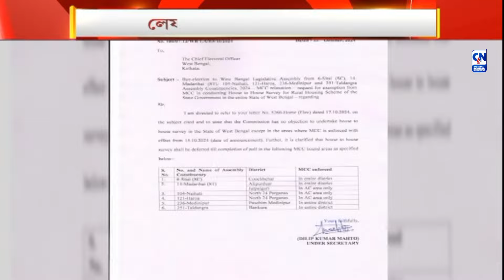লেফটের রাইট চয়েস হল না । ক্যালকাটা নিউজ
আসন্ন বিধানসভা উপনির্বাচনে হাতের সঙ্গে জোট বাঁধল না বামফ্রন্ট। তার পরিবর্তে সিপিএম এর থেকে বিচ্ছিন্ন হওয়া সিপিআইএমএল এর সঙ্গে জোট বাঁধতে বেশি স্বাচ্ছন্দ বোধ করল তারা। আরজিকর আন্দোলনে বামেদের প্রত্যক্ষ এবং পরোক্ষ যোগ কি আসন্ন নির্বাচনে ভোট বাক্সে আদৌ তাদের প্রাসঙ্গিক করে তুলতে পারবে? সেটাই এখন লাখ টাকার প্রশ্ন